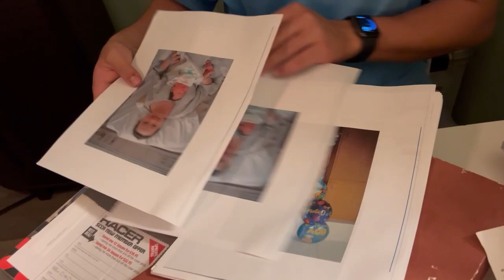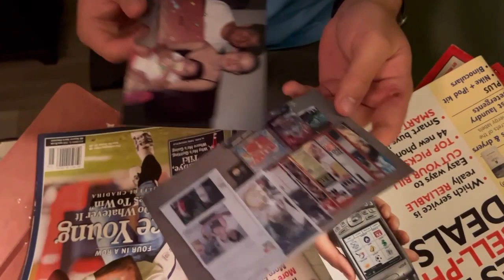Isaiah's 2006 Time Capsule by Aunty Lynn